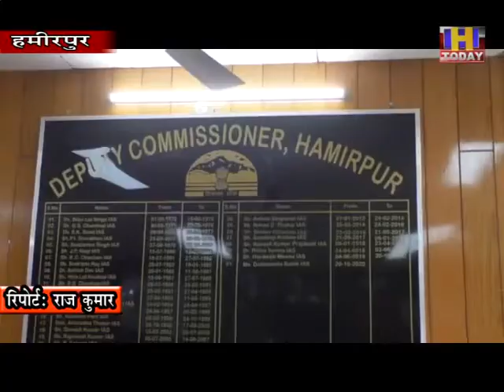2 DEC 8 बाजारों में बिना मास्क ग्राहक को दुकानों के अंदर न आने दिया जाए: उपायुक्त देवाश्वेता बनिक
हमीरपुर में कोरोना बीमारी की रोकथाम के लिए जारी नई गाइडलाइन को अमलीजामा पहनाने के लिए जिला प्रशासन भी पूरी तरह से जुटा हुआ है। । आपदा प्रबंधन अधिनियम-2005 की धारा 33 के तहत आदेश जारी करते हुए हमीरपुर जिला उपायुक्त देवा श्वेता बनिक ने जनता से कोरोना के नियमों का कडाई से पालन करने की अपील की है